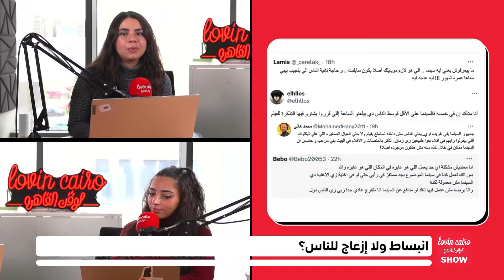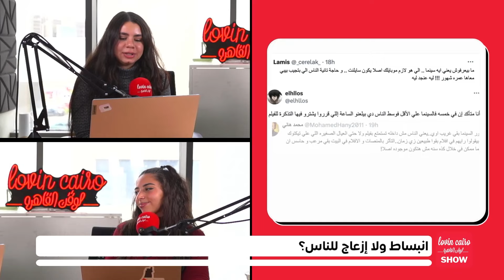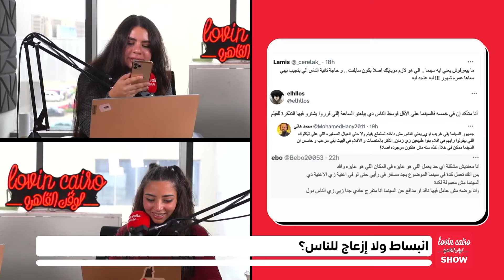غناء وصوت عالي في السينما .. انبساط أم إزعاج للآخرين؟